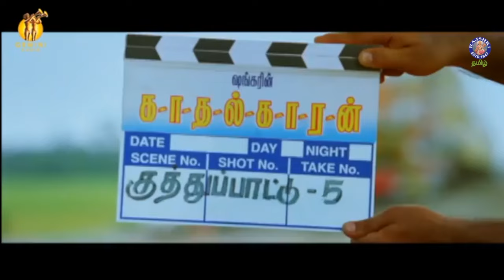Asku Laska Video Song | Nanban | Thalapathy Vijay , Ileana D'Cruz | Harris Jayaraj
"ஏனோ தன்னாலே உன் மேலே காதல் கொண்டேனே"❤️ The song "Asku Laska," tells us how "Love" sounds and means in 16 different languages! Such an insightful and creative song, isn't it? 😍

Nanban is a 2012 Indian Tamil-language coming-of-age comedy-drama film directed by Shankar. It is a remake of Rajkumar Hirani's Hindi film 3 Idiots (2009). The film features an ensemble cast that includes Vijay, Jiiva, Srikanth, Ileana D'Cruz, Sathyaraj and Sathyan, amongst others in prominent roles.

Credits:
Song: Asku Laska
Singers: Vijay Prakash, Chinmayi, Suvi
Lyrics: Madhan Karky
Music Director: Harris Jayaraj

Cast: Vijay, Jiiva, Srikanth, Ileana D'Cruz, Sathyaraj, Sathyan
Director: Shankar
Editor: Anthony
Cinematographer: Manoj Paramahamsa
Produced by: Gemini Film Circuit